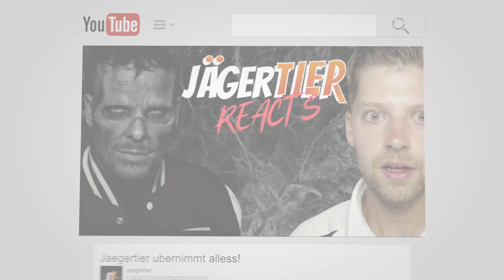American REACTs to German Rap -- MERO - Perspektive (Official Video)